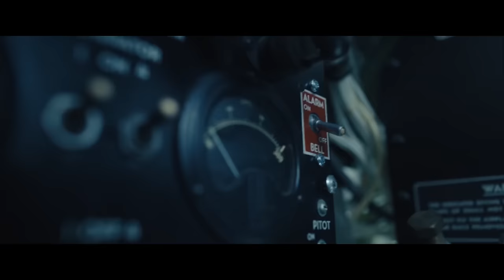How They Knew Bob Was a German Spy in Masters of Air Episode 4?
In the fourth episode of Masters of the Air, Bob, an American soldier, is introduced. A complicated but successful test soon reveals him to be a German spy.

I don't intend to violate their right to ownership of their content in any manner. If you discover your artwork or photos in the video, kindly let me know so I may give you credit.